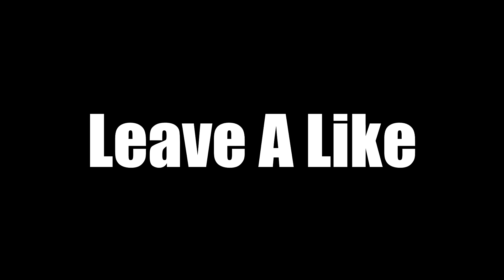GIRL VOICE TROLLING WITH MY SISTER 🤤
► Snpachat: horizonglitcher